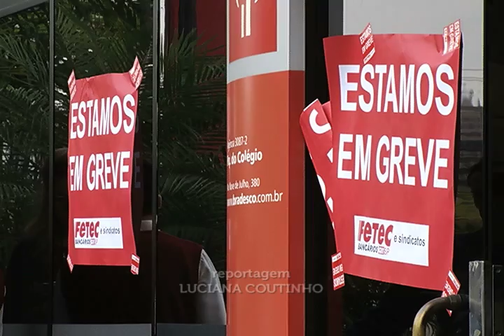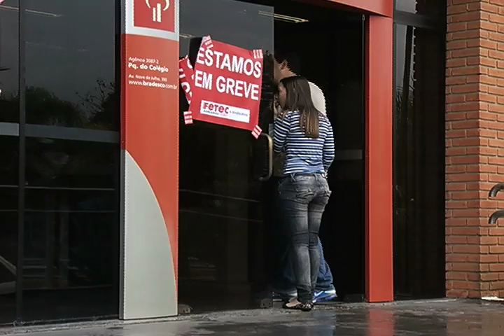Bancários de todo o Brasil fazem greve por tempo indeterminado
Bancários de todo o país iniciaram uma greve por tempo indeterminado. O movimento, por enquanto é parcial, mas poderá ser intensificado, caso os bancos não retomem as negociações com a categoria.